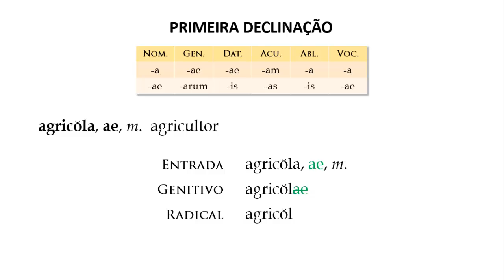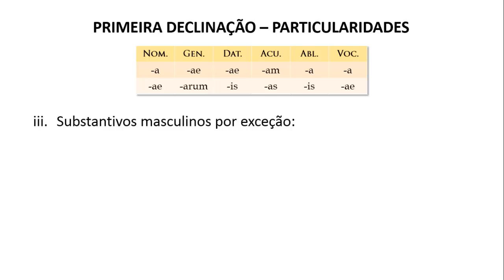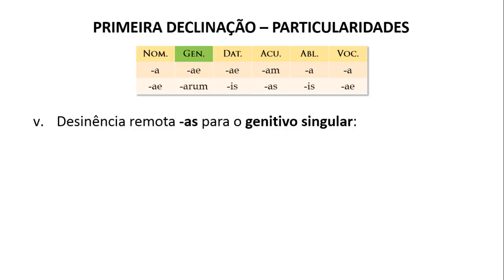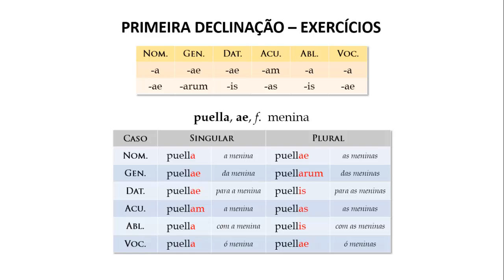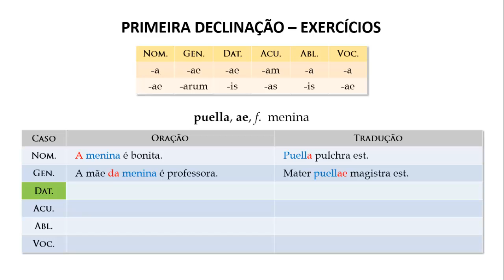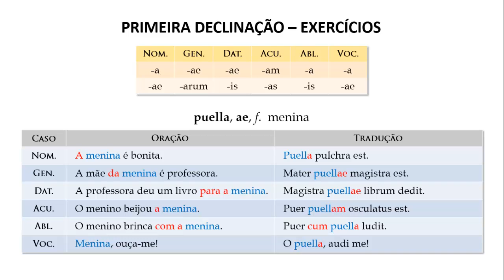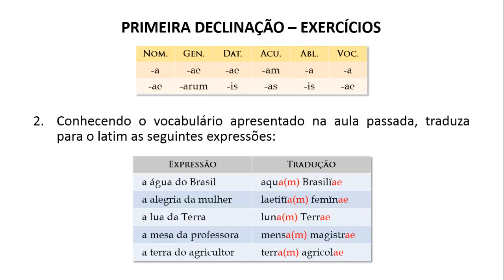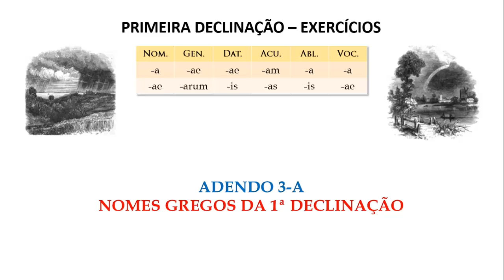LATIM PARA PRINCIPIANTES, 3-6: PRIMEIRA DECLINAÇÃO – PARTICULARIDADES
Gosta dos meus vídeos? Pois tenho um presente muito especial para você!

Na terceira semana de janeiro, eu oferecerei um minicurso gratuito de latim voltado a quem está começando. "Mas Alex, por que oferecer mais um curso se já existe um disponível na Udemy?" Em primeiro lugar, porque eu pretendo abordar nesses encontros assuntos que não são abordados no curso da Udemy, incluindo noções de métrica e linguística histórica e a leitura de excertos originais de autores de diversos períodos. Em segundo lugar, porque eu quero ter a oportunidade de ouvi-lo, responder às suas dúvidas e orientá-lo em relação à continuidade dos seus estudos. Pode apostar que você nunca aprenderá tanto em uma única semana.

Mas será mesmo de graça?

Sim, completamente de graça. A única garantia que eu peço é o seu comprometimento, e a melhor maneira de demonstrar esse comprometimento é sinalizando agora mesmo o seu interesse.

O convite é direcionado a todos, mas como as aulas serão síncronas, terei de limitar o número de participantes. Se você leu esta mensagem até aqui, é muito provável que mereça ser um deles. Reitero: você não deve responder a esta mensagem, mas enviar um e-mail para . Só não deixe para fazer isso depois, OK? A última vez que ofereci este minicurso foi três anos atrás, e não garanto que voltarei a oferecê-lo. Ah, e mesmo que você já tenha participado deste minicurso na primeira vez que ele ocorreu, tirará proveito também desta vez, pois tive o cuidado de selecionar textos inéditos para discutirmos.

A todos os inscritos, eu enviarei os detalhes de acesso por e-mail na próxima semana. Quem participar até o final terá direito a um certificado.

Posso contar com você? Então escreva-me agora mesmo!

Valē quam optimē.

Alex Augusto Marcelo

Sexta aula da terceira seção do curso LATIM PARA PRINCIPIANTES.

Gostou deste vídeo e quer se aprofundar no estudo do latim e do grego? Conheça os nossos cursos na Udemy!

Latim na Ponta da Língua - Curso de Latim (Módulo 1)

Latim na Ponta da Língua - Curso de Latim (Módulo 2)

Grego na Ponta da Língua - Curso de Grego Antigo (Módulo 1)

Grego na Ponta da Língua - Curso de Grego Antigo (Módulo 2)